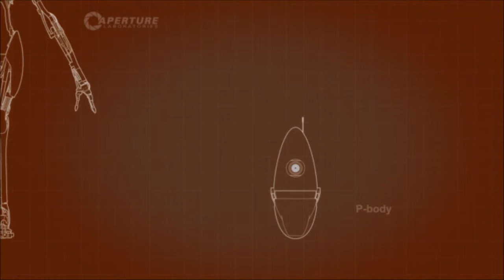Two Scot's Play: Portal 2 - SO THIS BE A PORTAL GUN! #1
Hey guys today Me and Paul decide to play some portal 2 :D oh the fun you can do with science!